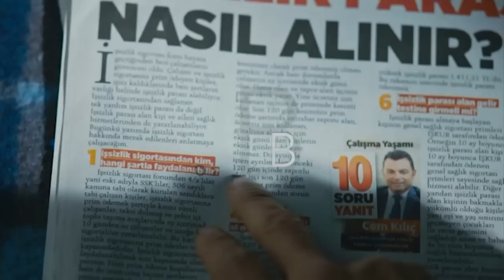CESUR VE GUZEL - ΜΟΙΡΑΙΑ ΕΛΞΗ 55 PROMO 1 (ΤΗΛ ΕΠ)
Πάθος, έρωτας, ίντριγκα, μυστήριο και δράμα «μπερδεύονται» σε μια μεγάλη ιστορία αγάπης και εκδίκησης που έρχεται στον ΑΝΤ1 για να μας καθηλώσει! Η σειρά ,Μοιραία Έλξη, προβλήθηκε για πρώτη φορά στην τηλεόραση της Τουρκίας το φθινόπωρο του 2016 και κέρδισε αμέσως το τηλεοπτικό κοινό της γειτονικής χώρας. Ο Kıvanç Tatlıtuğ (ΠΕΙΡΑΣΜΟΣ, AΣΗΜΕΝΙΑ ΦΕΓΓΑΡΙΑ) και η Tuba Büyüküstün (ASI), οι πρωταγωνιστές της σειράς είναι ήδη γνωστοί και αγαπητοί στο ελληνικό κοινό. Ο Τζεσούρ είναι ένας νεαρός, γοητευτικός και μυστηριώδης άντρας, που έρχεται να εγκατασταθεί σε μια μικρή αγροτική πόλη, την Κορλουντάγ. Εκεί, θα γνωρίσει εντελώς απροσδόκητα μια όμορφη κοπέλα, τη Σουχάν. Ανάμεσα στους δύο νέους θα γεννηθεί ένας μεγάλος έρωτας. Όμως ,ένα σκοτεινό οικογενειακό μυστικό από το παρελθόν θα δοκιμάσει την αγάπη τους. Ο Τζεσούρ θέλει να πάρει εκδίκηση από τον Ταχσίν Κορλουντάγ, έναν πανίσχυρο επιχειρηματία που κινεί όλα τα νήματα εμφανώς ή αφανώς στην πόλη του Κορλουντάγ, και τον οποίο θεωρεί υπεύθυνο για το θάνατο του πατέρα, του παππού και της γιαγιάς του. Αποκρύπτοντας την πραγματική του ταυτότητα, ο Τζεσούρ φτάνει στην πόλη, έχοντας σχεδιάσει προσεκτικά κάθε του κίνηση ως ένας αδίστακτος πολεμιστής. Όμως η ζωή του επιφυλάσσει μεγάλες εκπλήξεις.. Ο Ταχσίν Κορλουντάγ είναι πατέρας της Σουχάν, της γυναίκας που θα ερωτευτεί παράφορα. Έτσι, ο πρωταγωνιστής μας σύντομα θα έρθει αντιμέτωπος με ένα τεράστιο δίλημμα και θα πρέπει να επιλέξει: ΑΓΑΠΗ ή ΕΚΔΙΚΗΣΗ; Η Σουχάν είναι επιτυχημένη και δυναμική επιχειρηματίας, ιδιοκτήτρια μιας εταιρείας αρωμάτων και η αγαπημένη κόρη του πατέρα της. Φαίνεται ήρεμη και χαρούμενη, αλλά δεν διστάζει να αντιμετωπίσει τον οποιοδήποτε προκειμένου να ξεπεράσει τα εμπόδια που της παρουσιάζονται. Όταν ο Τζεσούρ μπαίνει στην ζωή της, ο κόσμος της ανατρέπεται. Η παρουσία αυτού του γοητευτικού άντρα την κάνει συναισθηματικά ευάλωτη και την παρασύρει σε έναν δρόμο γεμάτο μυστικά από το παρελθόν, με αποτέλεσμα να κλονίζεται η εμπιστοσύνη της απέναντι σε όλους και σε όλα. Σε τραγική θέση θα βρεθεί και η όμορφη Σουχάν, όταν θα κληθεί να επιλέξει ανάμεσα στον έρωτά της και τον πατέρα της. Θα καταφέρει ο Τζεσούρ να πάρει την εκδίκηση που επιθυμεί; Θα μπορέσει η Σουχάν να βρει την αγάπη κ